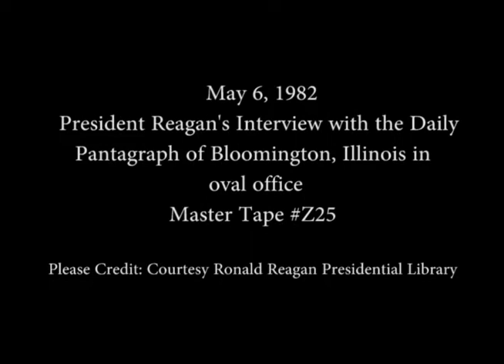President Reagan's Interview with the Daily Pantagraph of Bloomington, Illinois on May 6, 1982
Full Title: President Reagan's Interview with the Daily Pantagraph of Bloomington, Illinois in the Oval Office on May 6, 1982

Transcript: N/A

Production Date: 5/6/1982

Access Restriction(s):Unrestricted
Use Restriction(s):Unrestricted